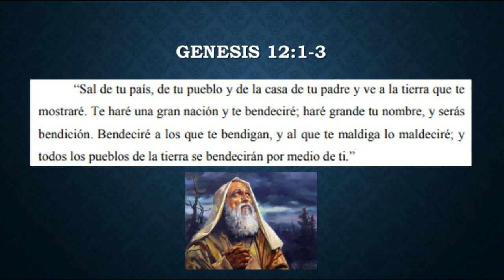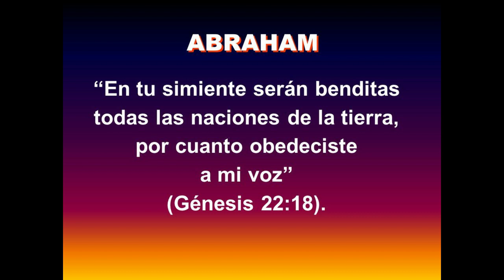𝐄𝐋 𝐌𝐄𝐒Í𝐀𝐒 𝐃𝐄 𝐋𝐀 𝐒𝐈𝐌𝐈𝐄𝐍𝐓𝐄 𝐃𝐄 𝐋𝐎𝐒 𝐏𝐀𝐓𝐑𝐈𝐀𝐑𝐂𝐀𝐒 5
SERIE TODO SOBRE EL MESIAS VERDADERO DE ISRAEL
CON Manuel Figueroa Montesdeoca